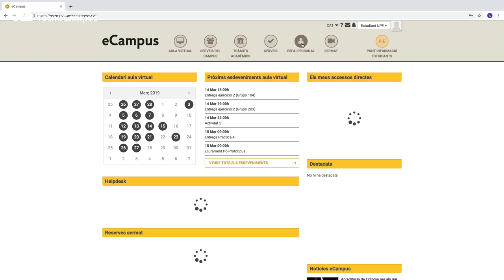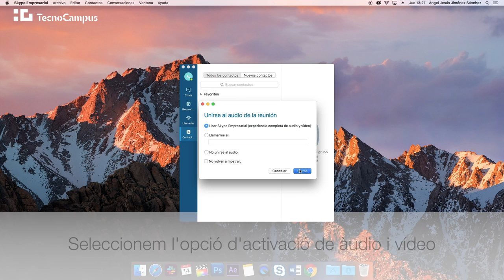Tutorial sobre Skype Empresarial